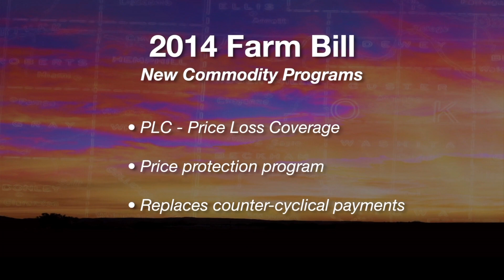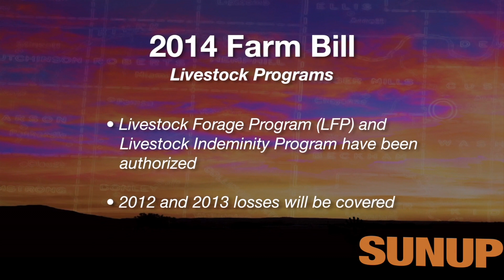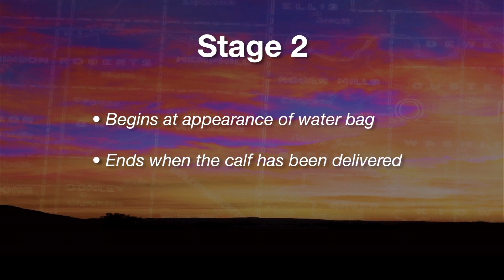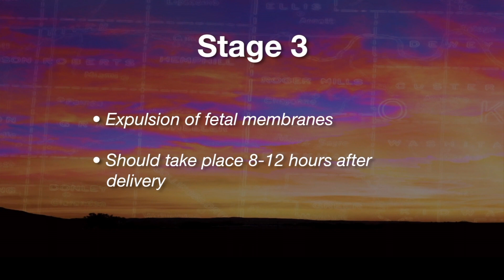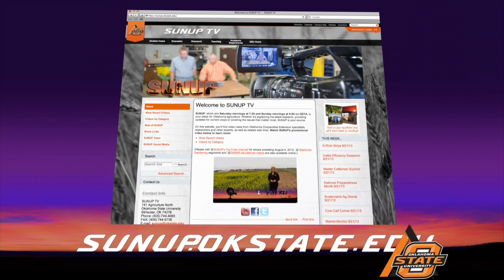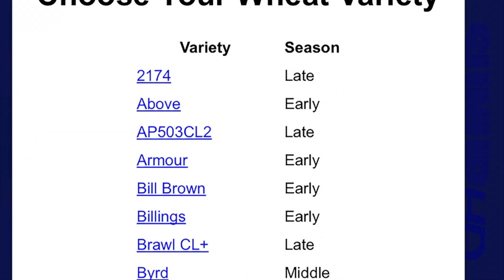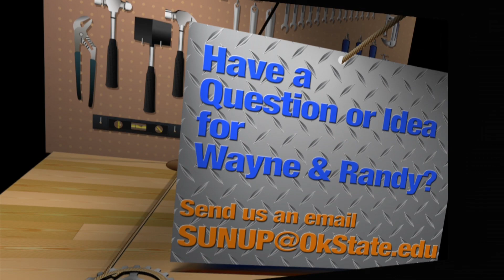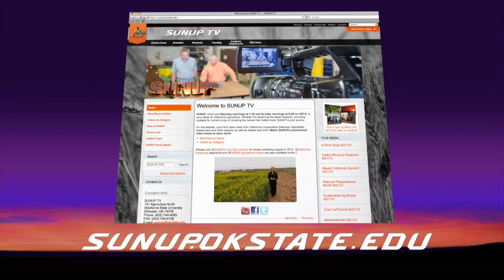SUNUP Full Show (2/1/14)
This week's segments: Farm Bill Progress, Canola Update, Invasive Species, Cow-Calf Corner, Mesonet Weather, Market Monitor and Shop Stop.